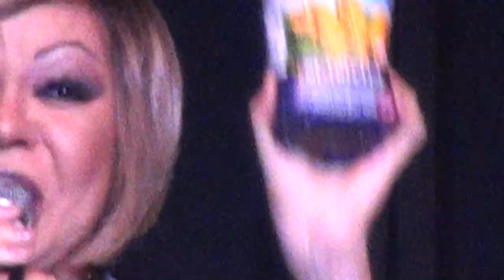Blue Space Oficil - Humor - 08/02/2020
★★★★★Blue Space★★★★★